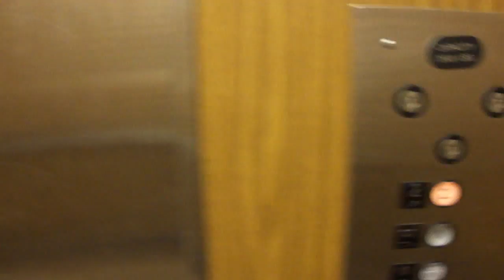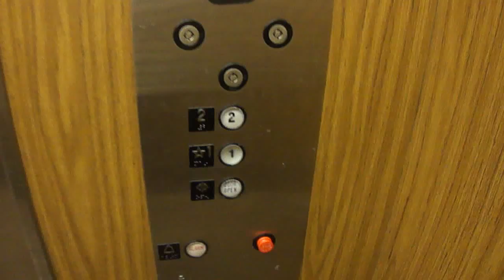Horrible Macy's elevator at the Westfield Annapolis mall Annapolis MD